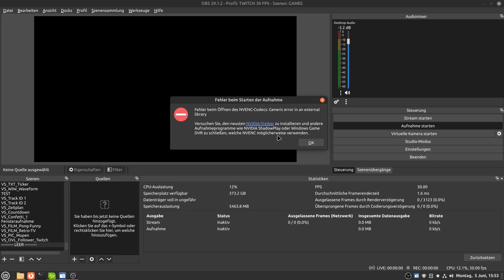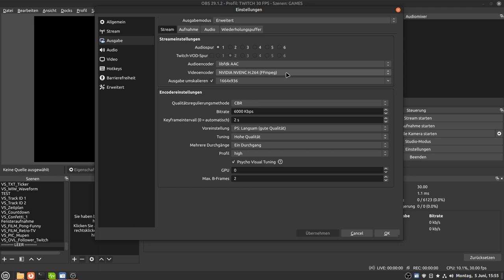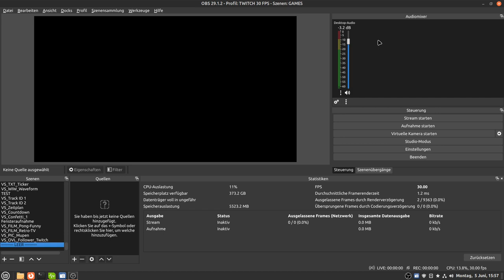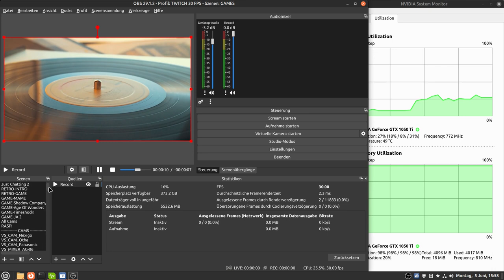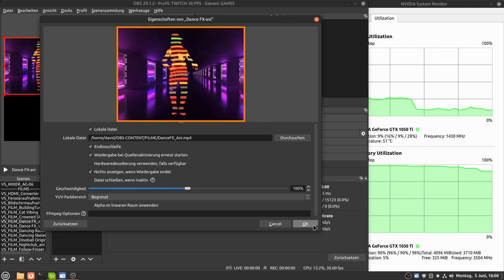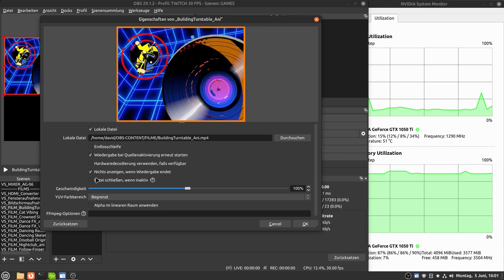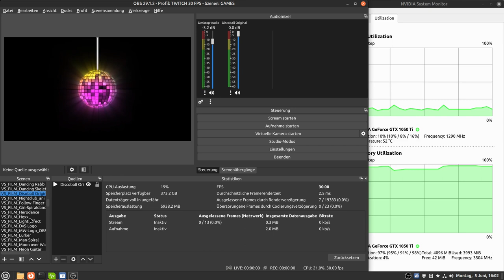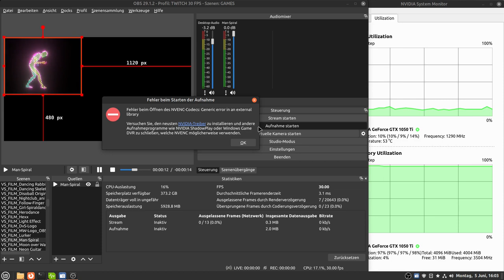OBS - NVENC (T)ERROR "Generic error in an external Library". - Ursache und Lösung.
Hier erläutere ich die Ursache dieser Fehlermeldung und zeige wie man sie verhindert.